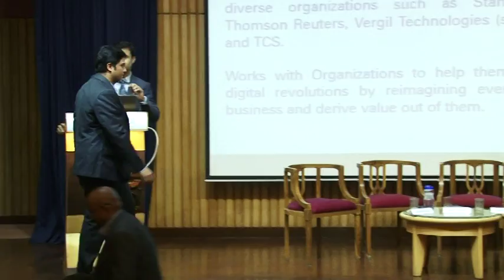Digital Revolution 1